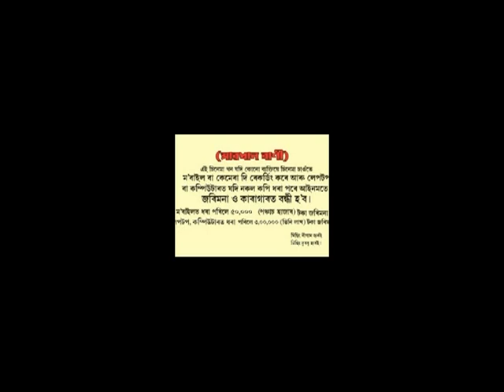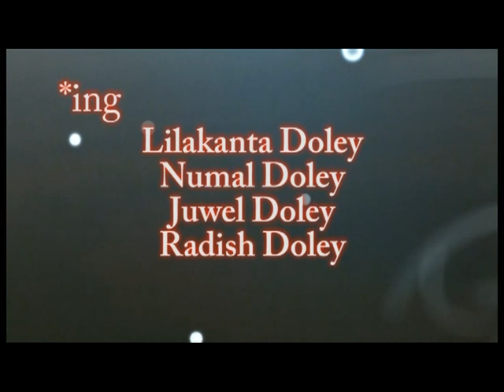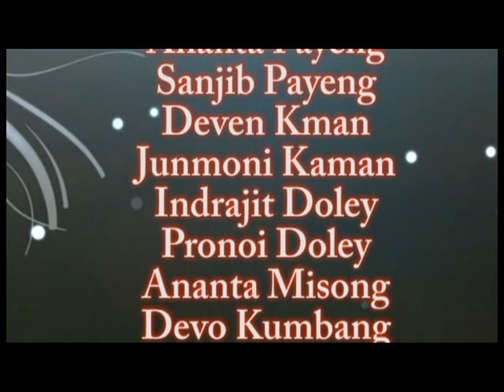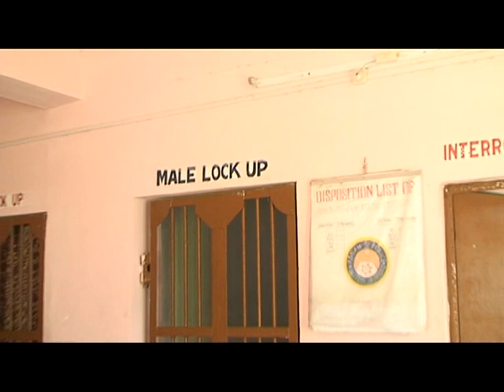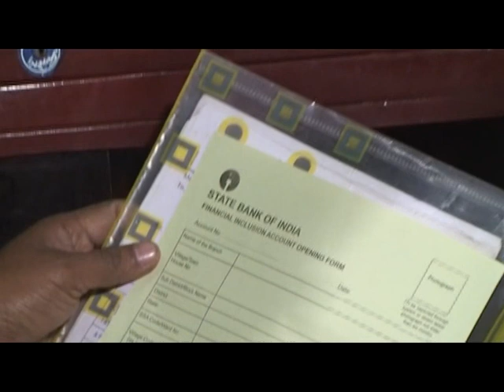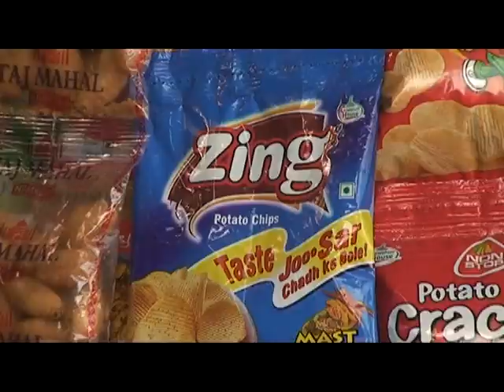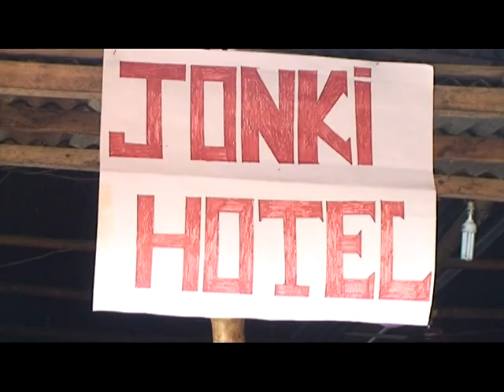jongki//new mising flim//full flim part - 1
B P MUSIC PRODUCTION PRESENT

Film ÷JONKI

mising flim